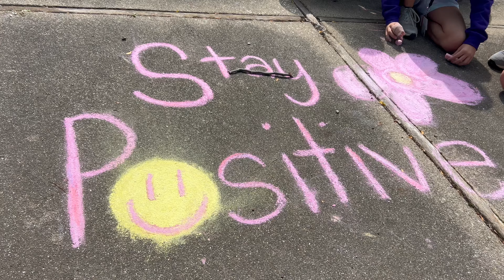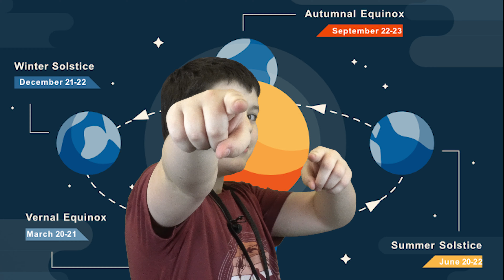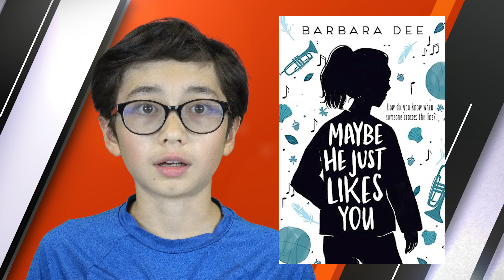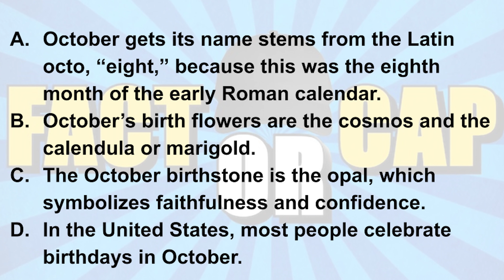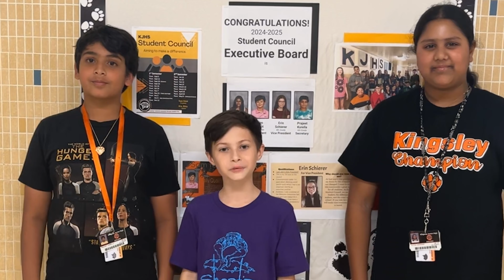Kingsley News for September 30, 2024